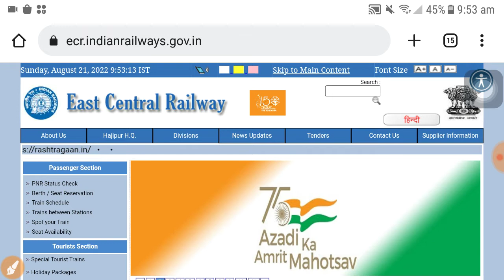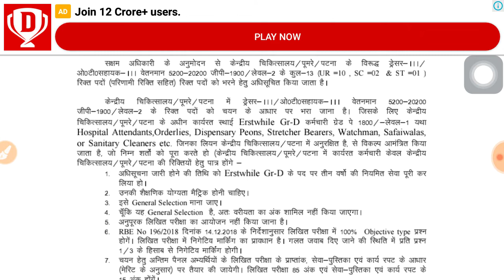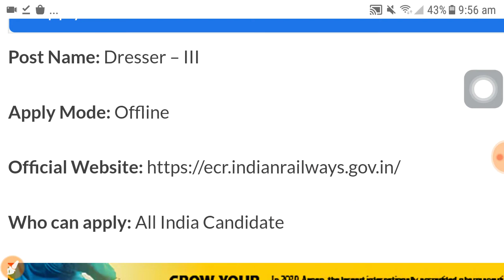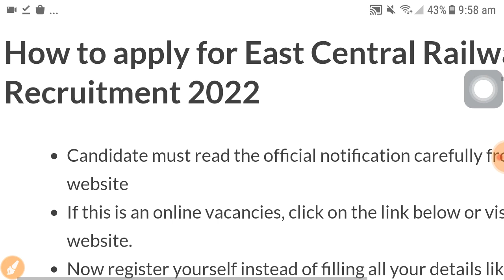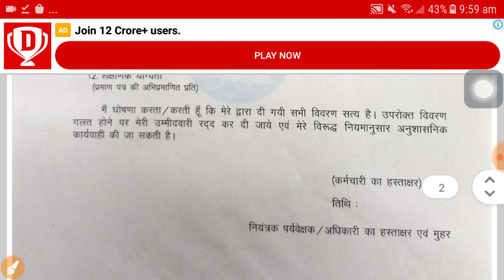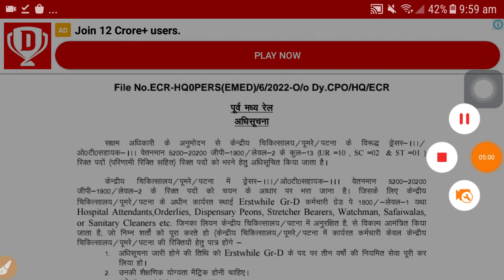Railway Recruitment 2022 | Railway Group Recruitment 2022 | Sarkari Naukri 2022